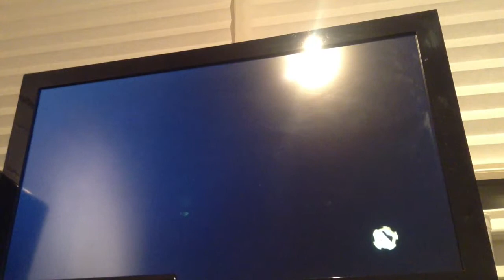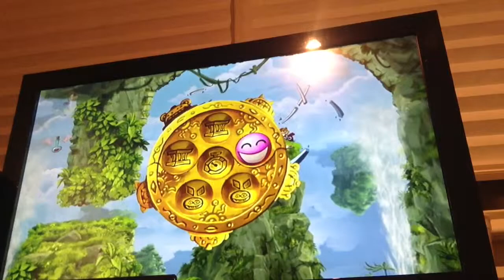Rayman origins ep2